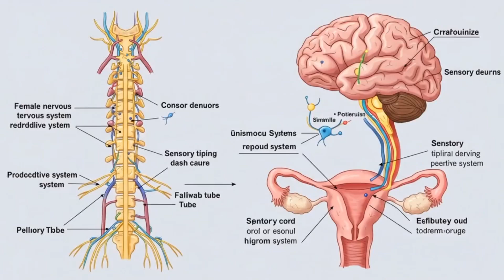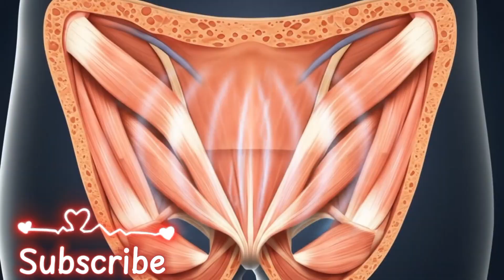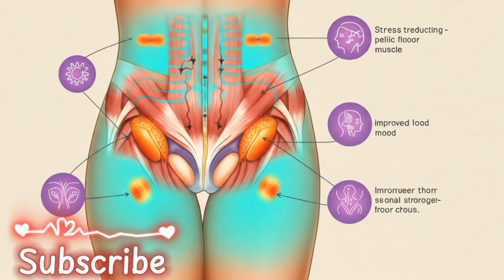Female Orgasm Explained | The Science of Pleasure in Women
Have you ever wondered what really happens in a woman’s body during orgasm? In this short 2-minute animated video, Visual BioClass breaks down the science of female orgasm in a simple, clear, and fascinating way. From the role of the brain and nerves, to the release of hormones like dopamine and oxytocin, you’ll see how everything works together to create this powerful experience.

This video is designed for both beginners and advanced learners who want to understand human biology in an engaging and visual way. Perfect for students, educators, or anyone curious about how the human body functions.